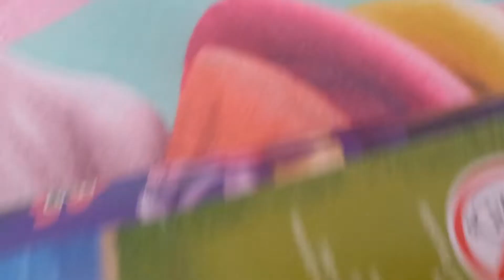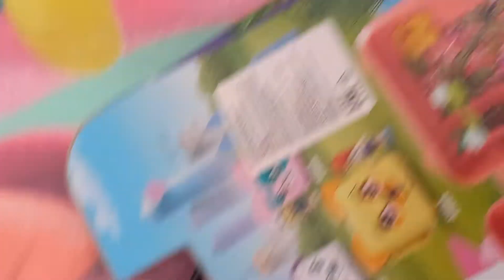Весёлый день мальчика мишки и девочки мишки enchantimals🌼🌼🌼🌼